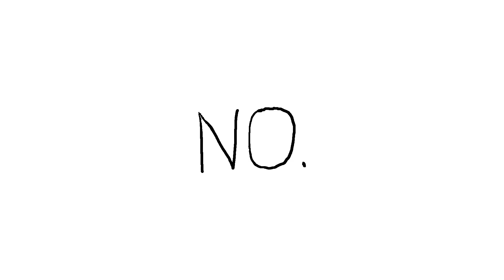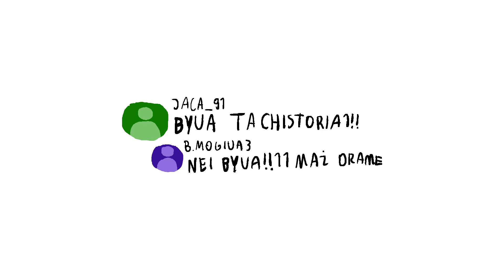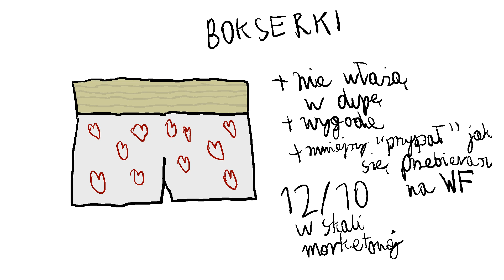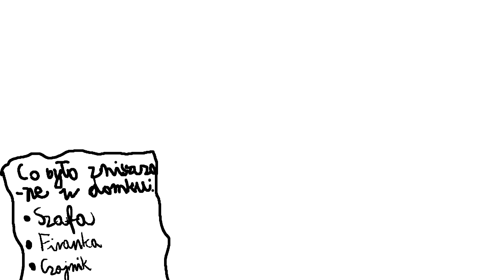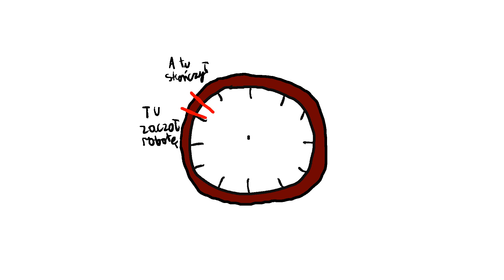MOJA CHORA WYCIECZKA SZKOLNA